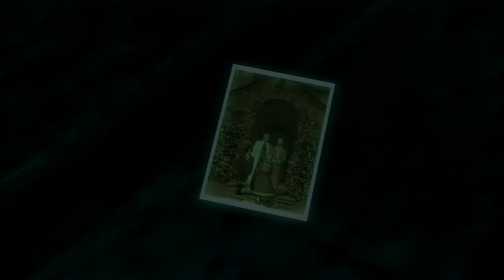Folklore #35 - Capítulo 6: Descubriendo la verdad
Descripción

35º Capítulo de Folklore, de Playstation 3. Intento pasarme el juego lo máximo posible, espero lograrlo ò-ó.

Empezamos el capítulo 6 con Keats, descubriremos quien es la Hag y como pasaron realmente algunos de los acontecimientos pasados en Doolin. Y lucharemos con Ellen contra el Folklore de este capítulo, Enigma.

Folks atrapados en este capítulo

- Ninguno

Música del Opening: Teleporter de Danjyon Kimura